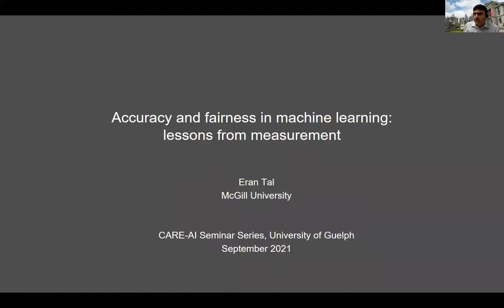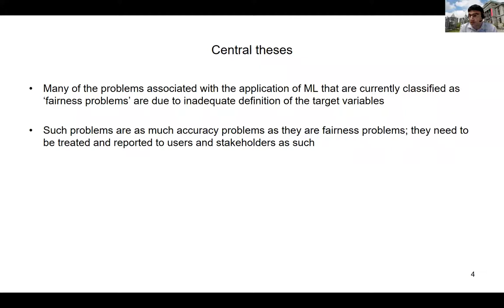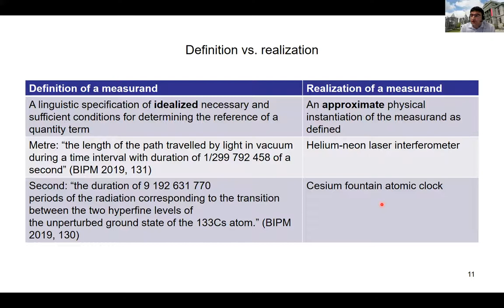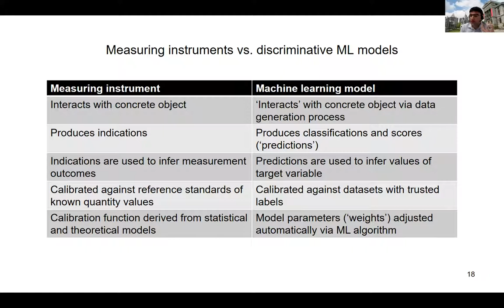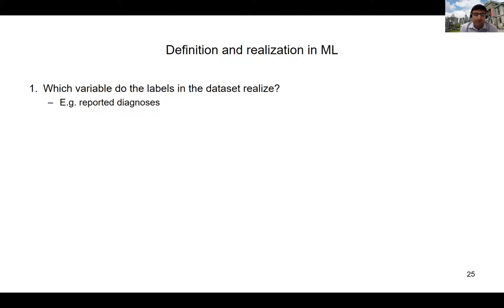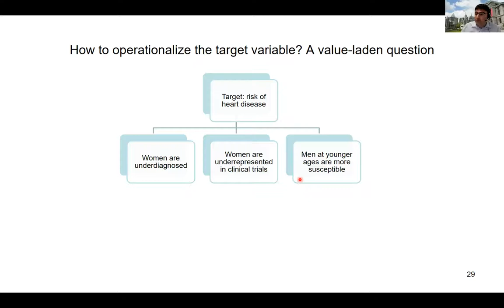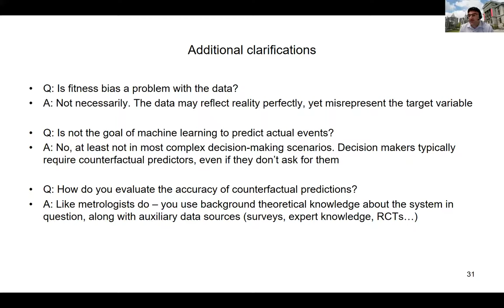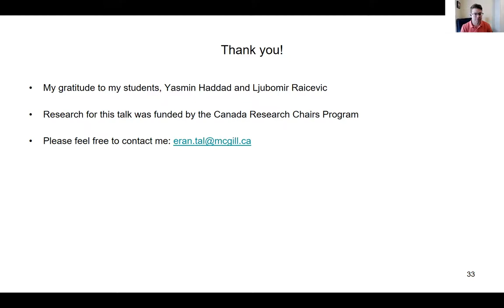Accuracy and Fairness in Machine Learning: Lessons from Measurement Dr. Eran Tal, McGill University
Accuracy and fairness in machine learning: lessons from measurement
Abstract:
The accuracy and fairness of machine learning models are often assumed to be separate, and to some extent conflicting, desiderata. I argue that this is a mistake that partially stems from an overly simplistic understanding of accuracy. Using insights from the philosophy of measurement, I distinguish among three sources of inaccuracy in supervised machine learning: label bias, modeling bias, and fitness bias. While the machine learning community has focused on minimizing label and modeling bias, it has tended to shift responsibility for fitness bias to users. I show that evaluating fitness bias is necessary for determining the predictive accuracy of machine learning models, and that doing so is a crucial step toward resolving many challenges that are currently classified exclusively under the ‘fairness’ heading.
Bio:
Eran Tal is Canada Research Chair in Data Ethics and Associate Professor of Philosophy at McGill University. His work deals with the epistemic and ethical dimensions of data collection, data analysis, and data use in the sciences. He has contributed to the philosophy of measurement, an area within philosophy of science that deals with the concepts and problems involved in designing, operating, and interpreting measurement procedures. His current research projects concern the conceptual foundations of psychometrics, and the ethical and social implications of big data and machine learning algorithms.